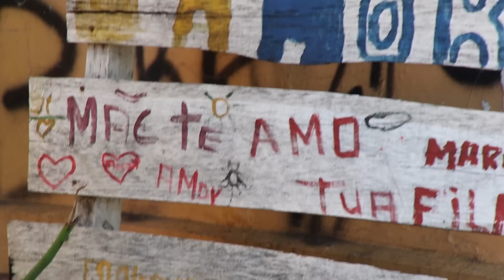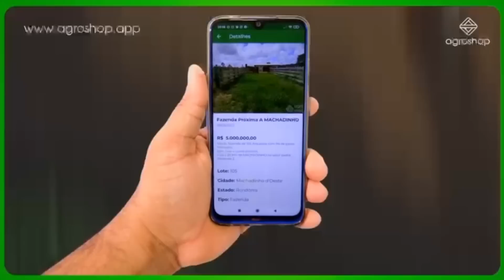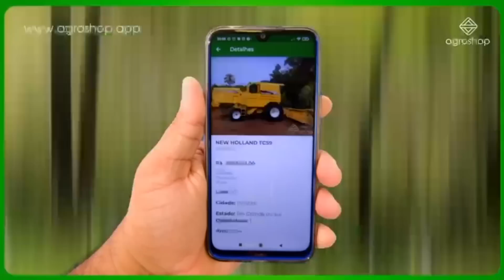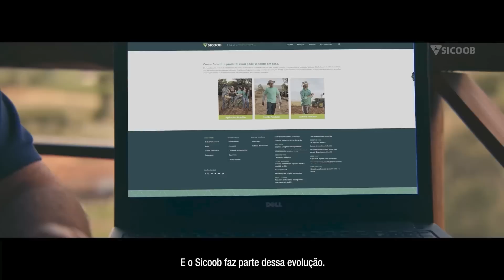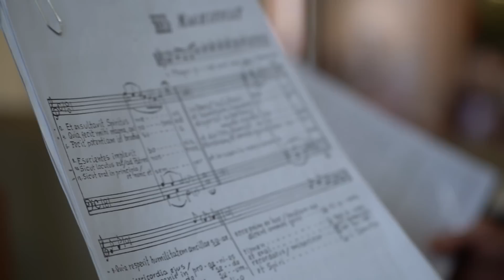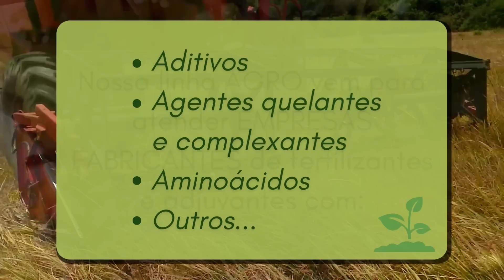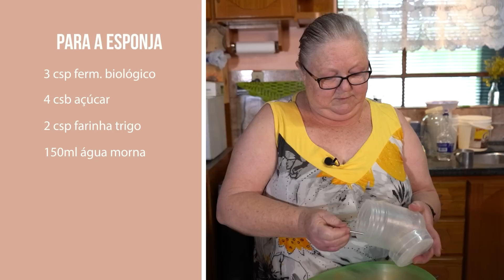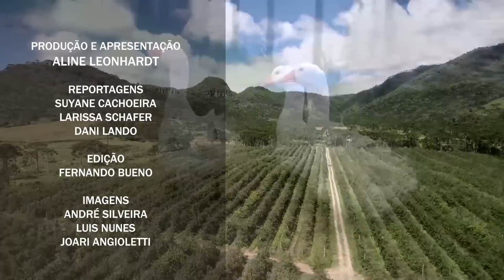VALE AGRICOLA 243 (17/12/2022)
EDIÇÃO COMPLETA - SÁBADO, 12:00: 85 anos, e uma potência na pilotagem do quadriciclo! No vale Agrícola de hoje, uma conversa com dona leda, um exemplo de força e resiliência no campo. O trabalho dos benzedores! Vamos falar dos benefícios da moringa oleífera, uma das plantas mais ricas da natureza! Tem muita fé, comida e dança em um Kerb: a festa da colheita! E a receita também vem de lá: a cuca recheada, essa aí com doce de leite, nozes cristalizadas e chocolate!